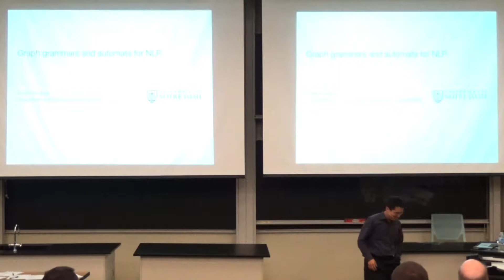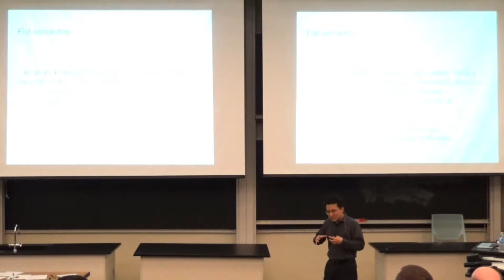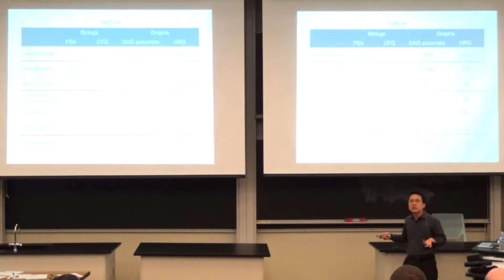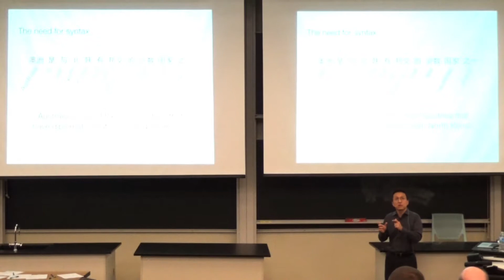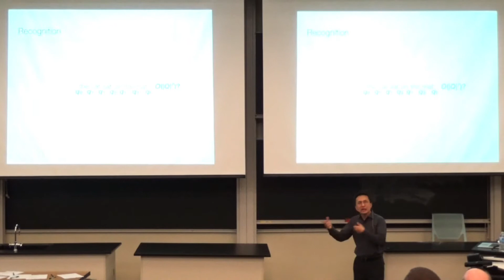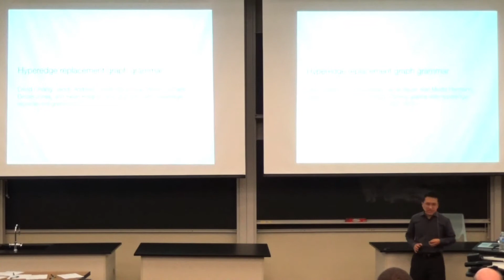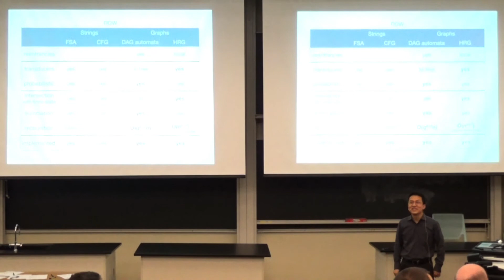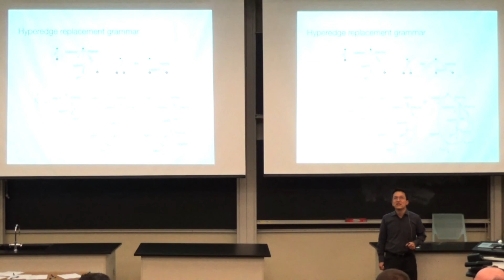Dr. David Chiang: Graph Grammars and Automata for NLP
Graph Grammars and Automata for NLP

Dr. David Chiang

Nov 7, Fri, 2014

All natural language processing systems implicitly or explicitly depend on some representation of linguistic objects and some framework for defining (probabilistic) transformations of those representations. Two such representations that have been extraordinarily successful are sequences (and finite-state machines over sequences) and trees (and finite-state machines over trees). For representing linguistic meaning, however, there is currently much interest in going beyond sequences or trees to graphs (for example, abstract meaning representations), and in this talk I will present some recent and current work on graphs, graph automata, and graph grammars.

Hyperedge replacement grammar (HRG) is a formalism for generating graphs whose kinship with context-free grammars immediately leads to some important results: a probabilistic version, a synchronous version, and efficient algorithms for searching or summing packed "forests." However, until recently there was no practical algorithm for finding, given an input graph, an HRG derivation of the graph. An algorithm due to Lautemann was known to be polynomial-time for graphs that are connected and of bounded degree. I will describe an optimization of this algorithm and some important implementation details, resulting in an algorithm that is practical for natural-language applications. This is joint work with Kevin Knight and the ISI summer interns of 2013.

DAG acceptors are another formalism, much simpler than HRG, which were recently extended by Quernheim and Knight, but still lacked efficient algorithms for searching or summing over the derivations of an input graph, and lacked a well-defined probability model. I will present solutions to both of these problems, and discuss the problems that still remain. This is joint work with Frank Drewes, Dan Gildea, Adam Lopez, Giorgio Satta, and other participants in the JHU summer workshop in 2014.

Bio

David Chiang (PhD, University of Pennsylvania, 2004) is an associate professor in the Department of Computer Science and Engineering at the University of Notre Dame. His research is on computational models for learning human languages, particularly how to translate from one language to another. His work on applying formal grammars and machine learning to translation has been recognized with two best paper awards (at ACL 2005 and NAACL HLT 2009) and has transformed the field of machine translation. He has received research grants from DARPA, NSF, and Google, has served on the executive board of NAACL and the editorial board of Computational Linguistics and JAIR, and is currently on the editorial board of Transactions of the ACL.